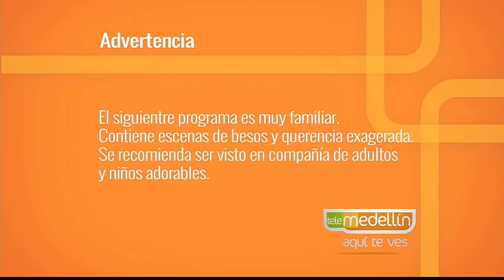Importancia del cuidador [Paso a Paso Tv] Telemedellín